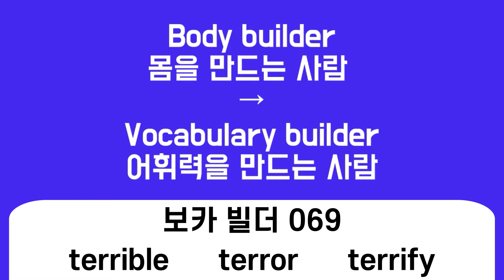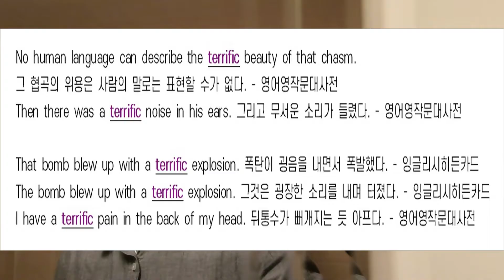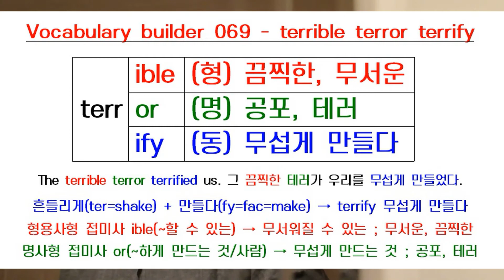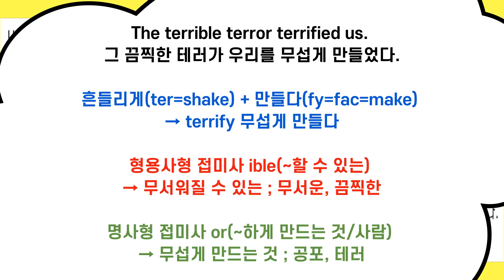보카 빌더 069 terrible terror terrify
보카 빌더 (Vocabulary builder) 069 - terrible terror terrify
                                                                   끔직한 공포 무섭게 만들다

terrible [térəbl] 끔찍한, 무서운, 엄청난
a terrible crime  무서운 범죄.
He had suffered terrible injuries. 그는 지독한 부상을 입었었다.
I’ve just had a terrible thought. 내가 방금 끔찍한 생각을 했어.
The weather was terrible but we carried on regardless.
날씨가 지독히 안 좋았지만 우리는 개의치 않고 계속 진행했다.

terror [térər] 테러, 공포, 두려움
the King of Terrors  무서움의 왕, 죽음‹[성서]욥기 18:14›
in terror of one's life  살해될까 두려워서[무서워서]
She lives in terror of losing her job.
그녀는 실직의 두려움 속에서 살고 있다.
I froze with terror as the door slowly opened.
문이 스르르 열려서 나는 공포심에 몸이 얼어붙어 버렸다.

terrify [térəfài] 겁나게 만들다
The police terrified him into confessing to the crime.
경찰은 그를 위협하여 범죄를 자백시켰다.
I’m terrified of losing you. 난 너를 잃을까 봐 두려워.
He was terrified (that) he would fall. 그는 쓰러질까 봐 겁이 났다.

♣ 다음 문장의 빈칸에 적당한 단어는 무엇일까요? [정답]

He had suffered terrible injuries. 그는 끔찍한 부상을 입었었다.
날씨는 끔찍했지만, 우리는 개의치 않고 계속 진행했다.

She lives in terror of losing her job. 그녀는 실직의 공포 속에서 살고 있다.
문이 스르르 열려서 나는 공포에 몸이 얼어붙어 버렸다.

The police terrified him into confessing to the crime. 경찰은 그를 무섭게하여 범죄를 자백시켰다.
I’m terrified of losing you. 난 너를 잃을까 봐 무서워.

Body builder → Vocabulary builder
몸을 만드는 사람 → 어휘력을 만드는 사람

곰믹스의 홈페이지는 다음과 같습니다.